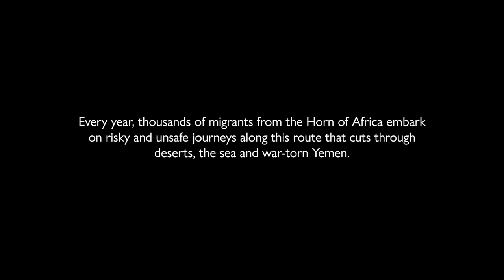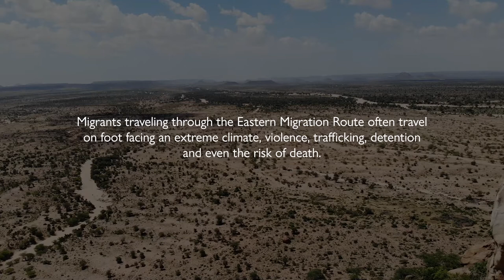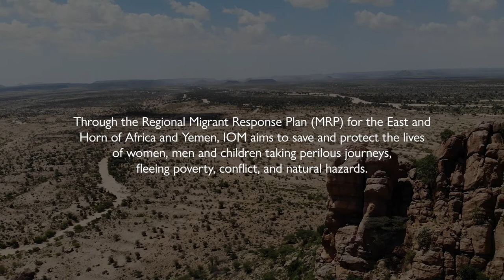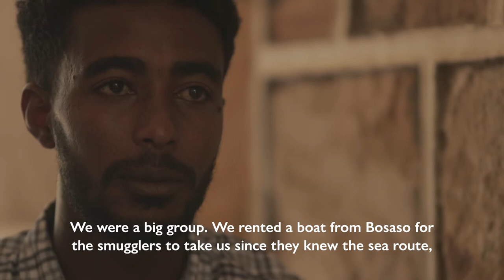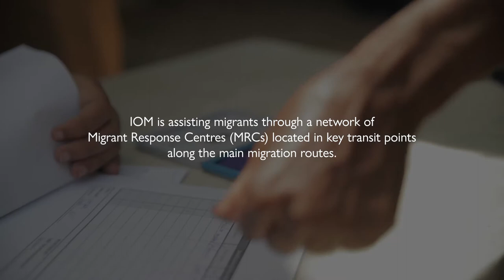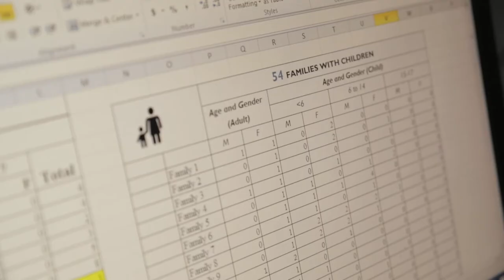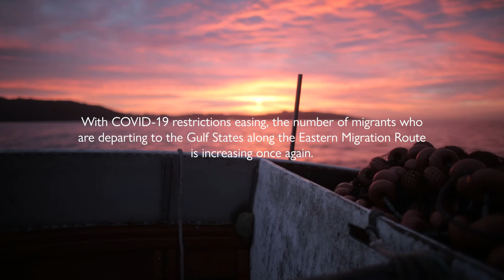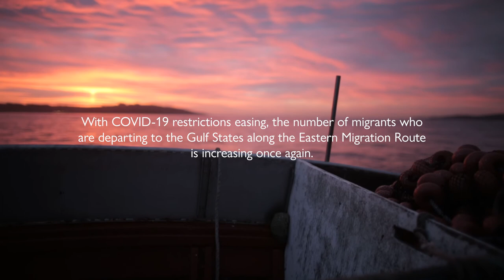Horn of Africa Migrants Risk Everything Along Eastern Migration Route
Leaving Ethiopia and Somalia in search of a better future, every year thousands of migrants make their way across the Eastern Migration Corridor, one of the world’s busiest migration routes. Migrants cross deserts, the sea, and war-torn Yemen hoping to find a job in the Arabian Peninsula and support their loved ones back home.

With funding from The United States Bureau of Population, Refugees, and Migration (PRM), IOM assisted over 10,000 migrants in Somaliland and Puntland between 2020 and 2021. More efforts are needed to continue assisting all those migrating in search of a better future.